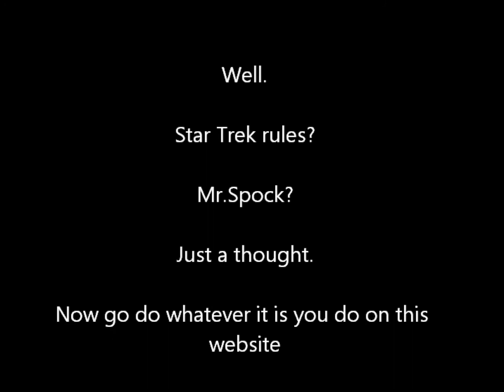I FOUND NARNIA!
After searching Google Maps, I found this, whipped up a video in 5 seconds, and ta da.